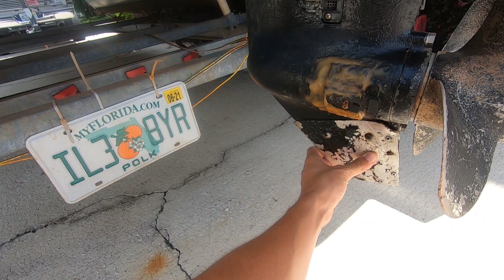I Bought the CHEAPEST Running Pontoon Boat I Could Find. LETS RESTORE IT! -Episode 1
I just couldn't help myself, I had to buy the Super cheap pontoon boat.
I have big plans for this thing which includes a complete overhaul.

Video Music:

You & I by Soyb & Amine Maxwell

🎵 Track Info:

Title: You & I by Soyb & Amine Maxwell

🎵 Track Info:

Title: Walk On The Beach by Spiring

California by Soyb & Amine Maxwell

🎵 Track Info:

Title: California by Soyb & Amine Maxwell